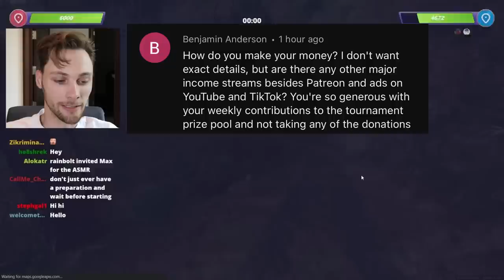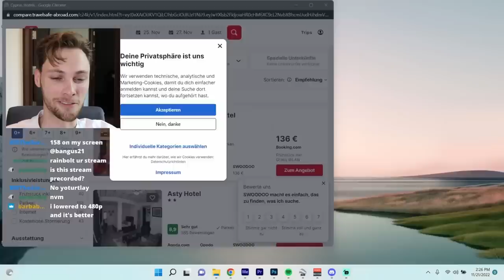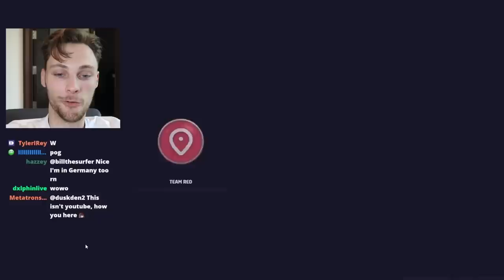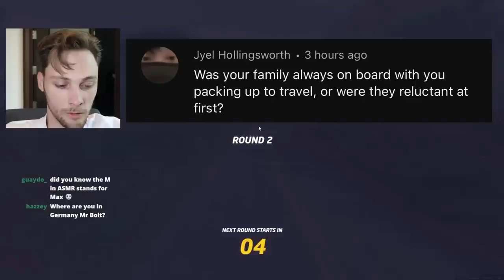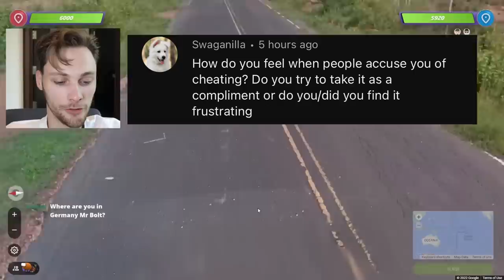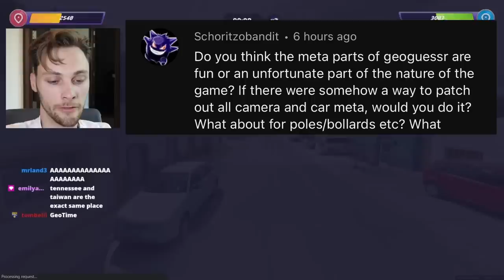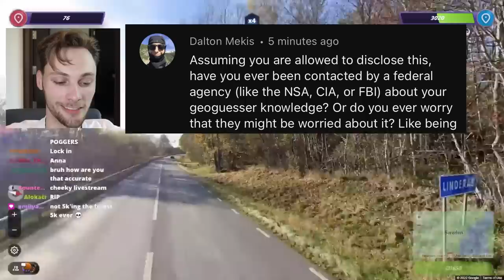let's talk...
first eve q&a. i hope u like. i prob missed a lot of really good questions so lmk if u want me to do another one and i will if enough solid q's!  or just comment and i will reply (maybe)